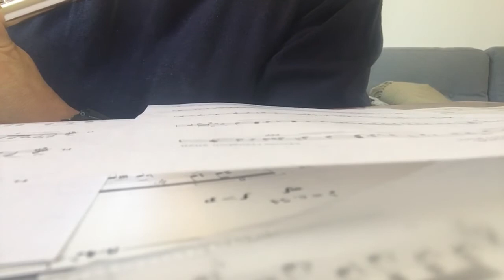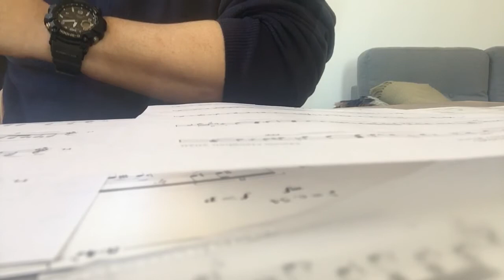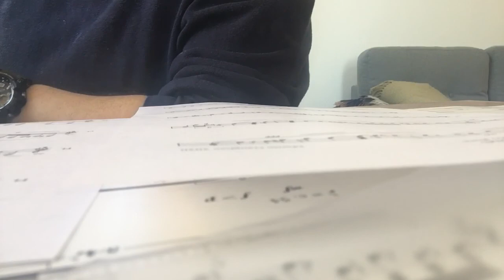Sunrise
by Martin Gaughan, for sopranoflute solo, 2020.